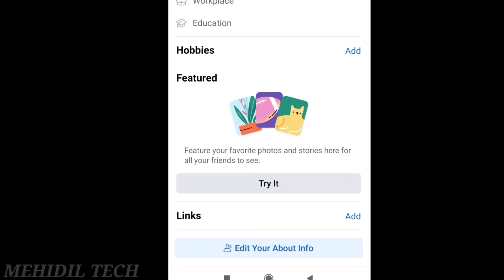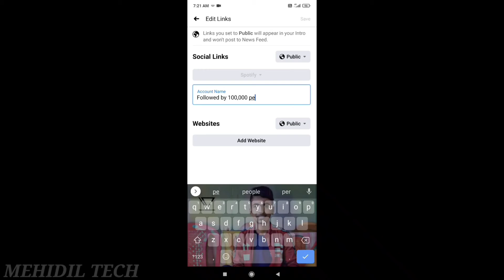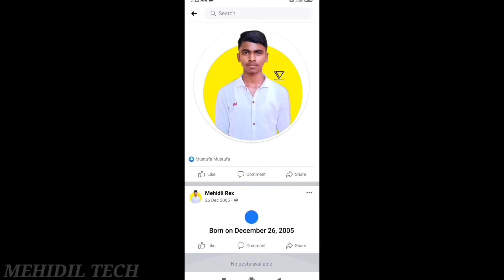How To Get Real Fb Followers | Facebook Followers Kaise Badhaye 2021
Facebook Followers Kaise Badhaye 2021 | Facebook Par

Real Followers Kaise Badhaye | Fb Followers

Related Searches -

b followers kaise badhaye

fb followers not showing

fb follower fb followers show kaise kare

fb followers show setting

fb follow button on fb how to unfollow the following fb followers kaise badhaye 2021 fb follower setting 2021

fb followers kaise badhaye. fb followers show kaise kare fb followers not showing

fb followers not increasing fb followers

fb followers kaise badhaye 2021.

fb followers auto

fb followers not showing problem fb followers increase 2021

how to increase fb followers.

how to increase fb followers real

how to increase fb followers 2021 how to increase fb followers real 2021

how to increase fb followers in telugu

malayalam

how to increase fb followers in

tamil

how to increase fb followers app

without any app how to increase fb followers. without token

Facebook Followers Not Increasing Problem Solved

Fb followers Not increasing

facebook followers blocked problem solved

fb followers blocked problem solved 2021 FB Store

Fb Store

how to increase facebook followers how to get followers on facebook

fb auto followers 2021 facebook followers how to increase facebook followers 2022

fb par follower kaise bachaye how to get unlimited followers on facebook

how to get follower on fb

fb followers

how to increase fb followers 2022 how to get real followers on facebook 2021 facebook auto followers fb par auto follower kaise badhaye

fb follower

facebook followers

how to increase facebook followers. facebook auto followers

facebook followers settings facebook followers 2021 followers on facebook

facebook followers app

how to get followers on facebook facebook followers turn on

facebook follower

facebook auto followers 2022

how to activate follower option in facebook

Facebook_par_real_followers_kaise badhaye

RealFacebook Followers